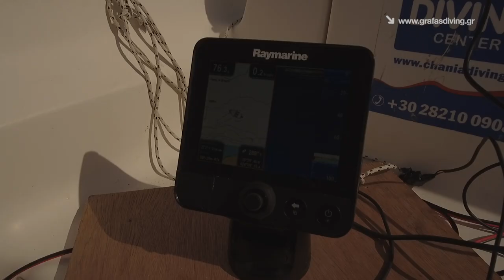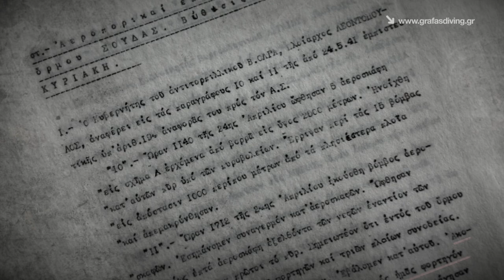S/S KYRIAKI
On October the 21st and 22nd of 2017, Antonis Grafas and his team dived with the support of Nikolaos Giannoulakis and the staff of the ChaniaDiving diving center, the alleged shipwreck of the steamer KYRIAKI, which is sunk in the bay of Souda. The ship was identified and investigated by Nikolaos Giannoulakis and his associates in 2014. In 2015, in collaboration with Dimitris Galon, it was documented and successfully identified as the KYRIAKI, which was lost on April 24, 1941, following the attack of five German aircraft.
The Greek cargo steamship (former STAVROS KOUMANTAROS, formerly VESTALIA) was built at the Russell & Co yards. in PortGlasgow, UK, with the number 630. She was launched on March the 20th, 1912 and construction was completed by May of the same year.
With her first name, VESTALIA, she traveled for VestaliaS.S. Co. Ltd., based in London. In 1914 she was hired from the British Commonwealth and used as a troop ship with the tactical code A-44 during the First World War. In 1933 she was bought for the sum of 6,375 pounds by the brothers Nicholas, Theodosius, Panos and John Koumadaros and was registered in Piraeus under number 739. In 1940 the ship was sold to PoutousMaritimeCo. Ltd. of Puut brothers. On the 31st of March 1941, Kyriaki was commandeered by the Greek government and used as a transport vessel for the needs of the war.
On April 21, 1941, the ship sailing from Piraeus arrived at Souda Bay loaded with 100 British soldiers. Two days later, on April 23, 1941, the ship departed with British soldiers onboard with a final destination of Alexandria, Egypt. However, during her departure the ship got entangled on the protective grid of the bay, resulting in the soldiers being unloaded in order to carry out the ships release. On April 24, 1941, at five o’clock in the afternoon, she was attacked by German aircraft, resulting in her sinking without casualties within five minutes.
The shipwreck of the steamer KYRIAKI is immersed at a maximum depth of 84 meters with a minimum depth of about 70 meters. It is sloped on its left side and extends over a distance of about 130 meters, while the stern-bow axis is facing north-east. The wreck has a large rift in the stern area, but it is mostly in good condition and its anchors are still in place. Her holds are empty while the sails of the ship remain intact. The funnel is broken and lies on the seabed next to the ship. It is the first shipwreck of the “Battle of Crete” in the area of Souda bay, which has been adequately researched although further investigation is needed.